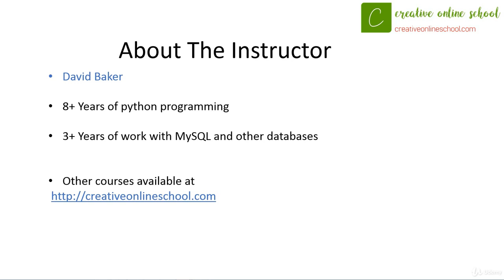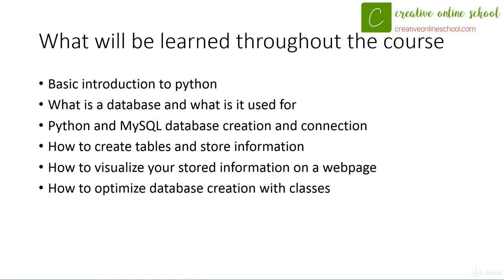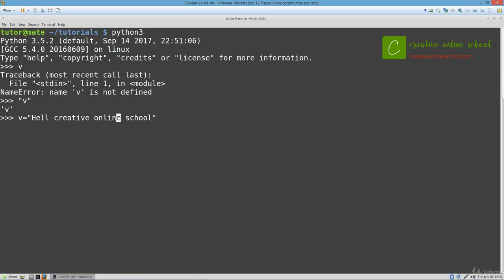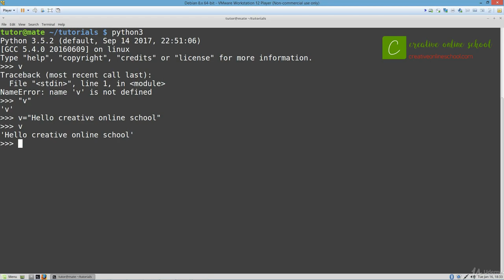Practical Web Development: 22 Courses in 1 (112 Introduction to Python Variables)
Learn PHP, Apache, MySQL, MongoDB, Python, JavaScript, XML, JSON, HTML, CSS, WordPress and more. With practical examples